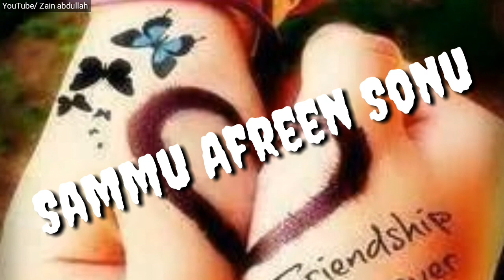Sammu Afreen Sonu Name WhatsApp status 👌👌👌👌👌😎😎😎